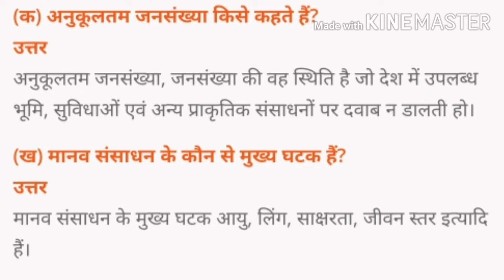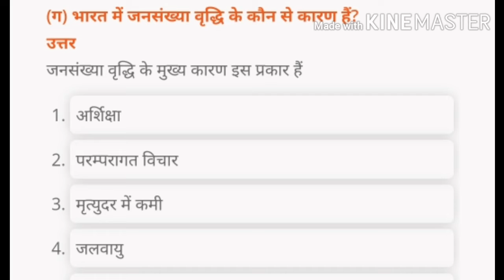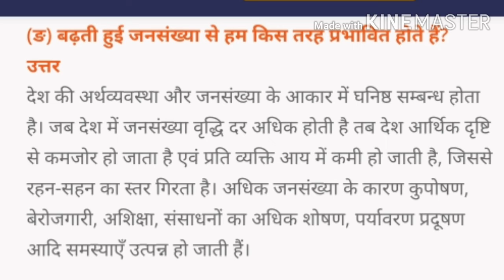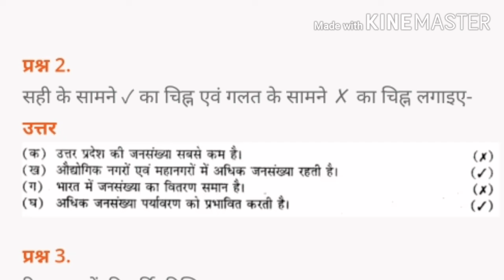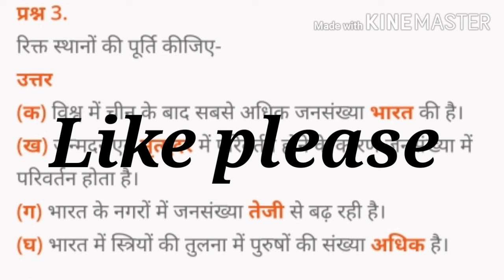कक्षा -8 भूगोल पाठ -7 भारत : मानव संसाधन (प्रश्न -उत्तर ), up board , by R.M.study time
Is video me class -8 geography ka lesson -7 भारत :मानव संसाधन ki exercise bataya gaya hai.
I hope ki video apake liye helpful hogi.